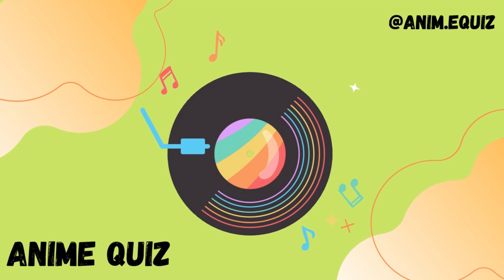Take me home country road